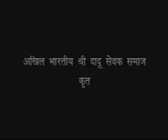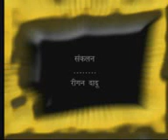Rajjab ji prasang with Dadu dayal ji maharaj, Naatya Roopantran. Part 1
Rajjab ji prasang with Dadu dayal ji maharaj, Naatya Roopantran, delhi mein aayojit hua tha. iska part 2 bhi hai jo ki aap (Rajjab ji prasang with Dadu dayal ji maharaj, Naatya Roopantran. Part 2) search karke dekh sakte hai. Satyaram sa.